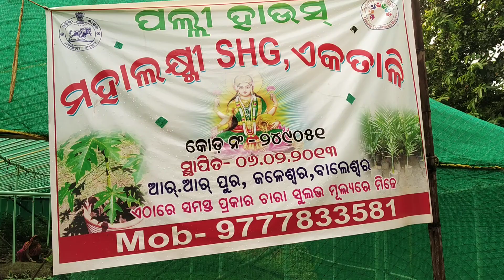Vegetable Nursery Business Plan SHGGroup II ମହିଳା ଗୋଷ୍ଠୀଙ୍କ ଦ୍ଵାରା ପନିପରିବା ନର୍ସରୀ ବ୍ୟବସାୟ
Mahalaxmi Women SHG has started a farming enterprises of vegetable nursery in a poly house structure of 400 square meter with project cost of Rs.1,50,000/- in which 70% is subsidized by Odisha Livelihood Mission. Krusi Mitra Mr. Umesh Chandra Paul is monitoring the project.
They are raising plantation crops like moringa and papaya in polythene bags which is filled up with a mixture of soil, sand and compost at the ratio of 2:1:1. Same ratio is also maintained for vegetable nursery beds. They are planting vegetable seeds in lines. Each seed bed size is of 10 feet length and 3 feet width. Bed is raised around 15 centimeter from the ground. They are sowing 10 grams of vegetable seed in each seed bed of 30 square feet. They use to sprinkle water as and when required. They are covering the seed bed with dry leaves / straws immediately after the sowing process is finished till the sprouting starts.
They are selling nursery plants at around 25th day at Rs.1/-. They are getting around 1500 plants from a bed. Their net profit from each bed is around Rs.1000/- after deducting their expenses.